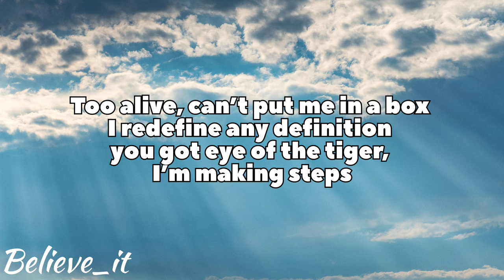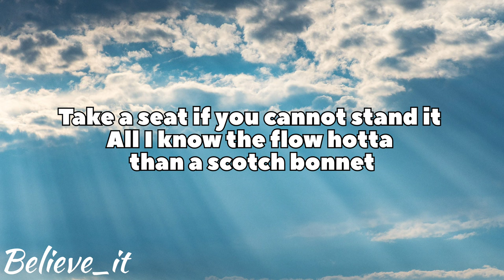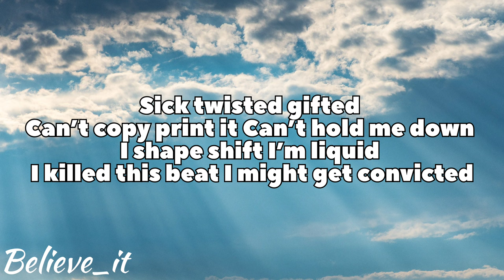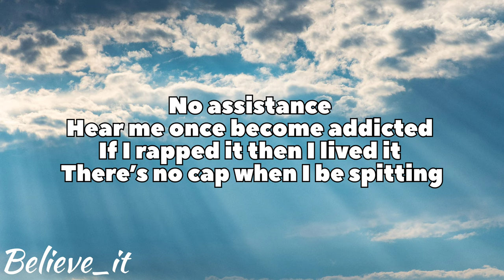NCS - UNKNOWN BRAIN & HOOBER - PHENOMENON (ft. Dax & VinDon)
Lyrics:

Too alive, can’t put me in a box
I redefine any definition you got
eye of the tiger,
I’m making steps
To the top with flames
I Whip it up you just gotta hand me the roc
Take a seat if you cannot stand it
All I know the flow hotta than a scotch bonnet
Don’t try study me you cannot manage
Told you this ain’t what You want bitch I’m a fuckin phenomenon.

ITS DAX
You better listen I’m bringing heat you’ll be a fan when I start rapping way I’ll have yo fucking head spinning, I’m known to spit vicious, release bombs they go tick tick boom you blown leave that head missing
I’m a phenomenon, stacking cheese like it’s Parmesan
8 different flows call me octamom
I’m moving fast like the autobahn
and I’m independent so I’m out here fucking starving like it’s during Ramadan
Sick twisted gifted
Can’t copy print it
Can’t hold me down I shape shift I’m liquid
I killed this beat I might get convicted
they know how I move it was predicted
Persistent
Spoke it into existence
So consistent
No assistance
Hear me once become addicted
If I rapped it then I lived it
There’s no cap when I be spitting